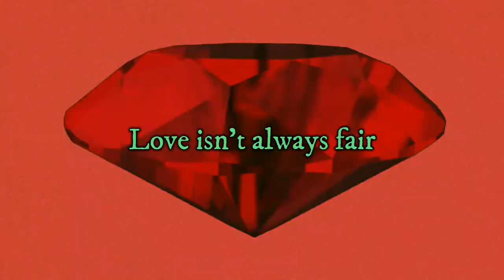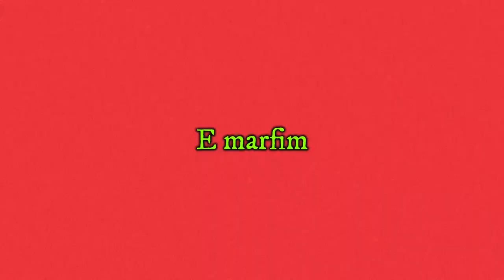Keelan Sunflower - Diamante-Princesa (part. MilyJ) (vídeo letra-diamante)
Keelan Sunflower - Diamante-Princesa (part. MilyJ) (LYRIC VIDEO)

All production made by: Kennedy Saraiva